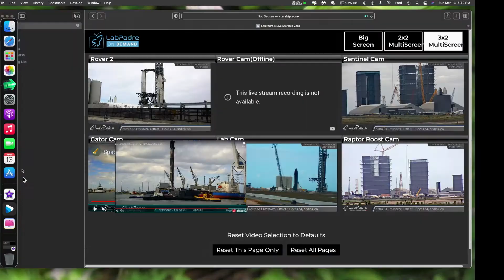Falcon 9 Returns Sunday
We get so used to think like watching a Falcon 9 rocket returning to Port Canaveral as a routine sight.  The count is well over 115 land-
ings now, and multiple re-flights the norm. Such is success !